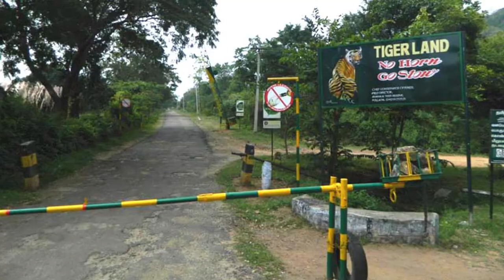Throwback To Valparai Munnar With Memories During Lockdown Episode 1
Throwback To Valparai Munnar With Memories During Lockdown Episode 1 | ഓർമകളിലൂടെ ഒരു വാൽപാറ മൂന്നാർ യാത്ര

 If there Is Any Comments Regarding The Video Conents And Editing Please Mention In The Comment Box Below.